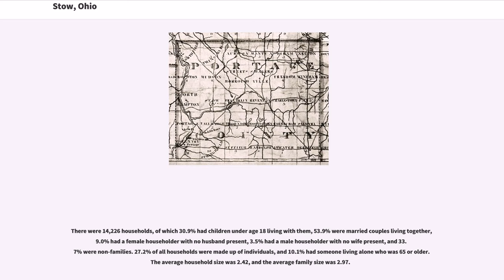Stow, Ohio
Stow is a city in Summit County, Ohio, United States. The population was 34,837 at the 2010 census, 34,797 at the 2015 estimate, and 34,711 at the 2016 estimate. It is a suburban community within the Akron metropolitan area. Stow is adjacent to several other suburban communities in Summit and Portage counties. It is bordered on the south by the cities of Tallmadge and Munroe Falls and the village of Silver Lake, on the east by the city of Kent and Franklin Township, on the north by the city of Hudson, and on the west by the city of Cuyahoga Falls.

Stow is named for Joshua Stow, its original proprietor. Joshua Stow was a member of the party led by Moses Cleaveland to survey the lands of the Connecticut Western Reserve around present-day Cleveland in 1796. He was a native of Middletown, Connecticut, however, and never lived in Stow, though he spent both time and money developing the township and is quoted as saying it was "one of the prettiest and most romantic spots in the Western Reserve." The land that would eventually be known as Stow Township was the survey township "Town 3, Range 10" of the Western Reserve and was initially . It was purchased by Joshua Stow for $14,154. Prior to the arrival of European settlers, the area around what is now Stow was inhabited by a tribe of Seneca Native Americans at a small settlement in the area that is now part of the neighboring village of Silver Lake.

The first settler in Stow Township was William Walker, who arrived in 1802. Walker built a cabin just south of the land of his father Robert in Hudson Township mistakenly believing he was building in Hudson. In 1804, when Stow Township was separated from Hudson Township and surveyed into lots by Joseph Darrow, it was discovered his house was actually in Stow Township. Walker purchased the lot his home was on and continued to live there. Darrow had been hired by Joshua Stow's land ag...